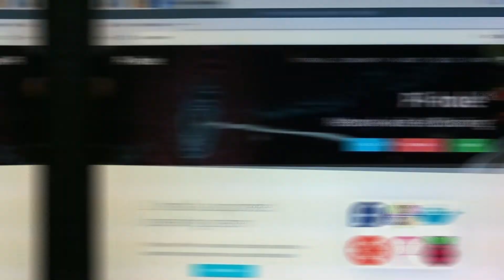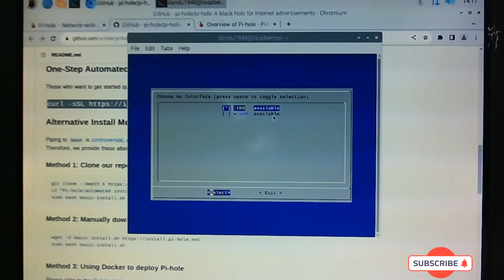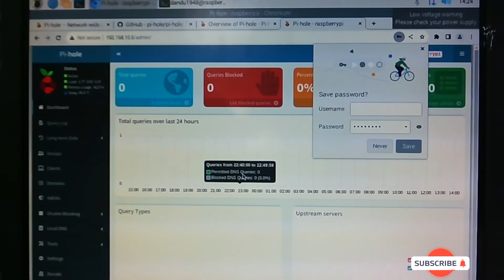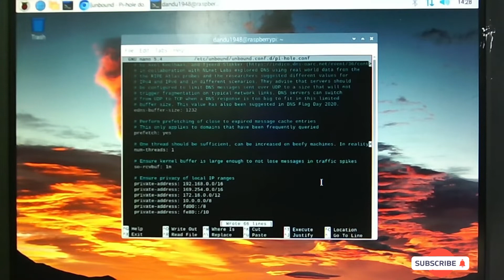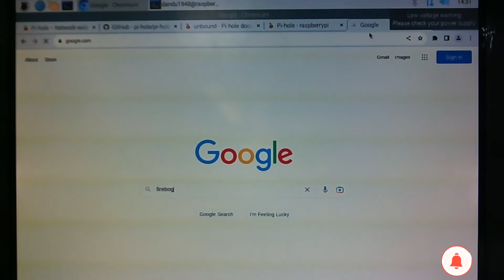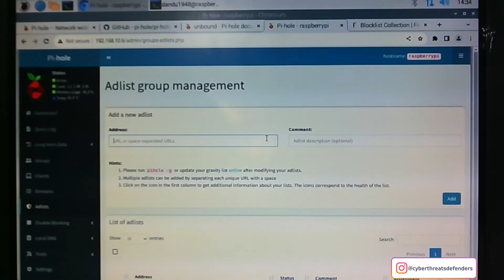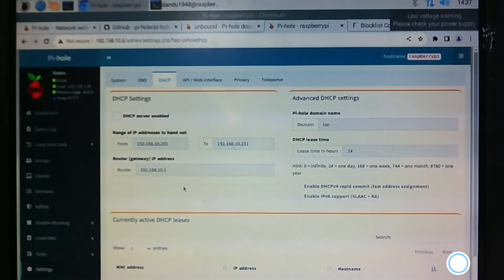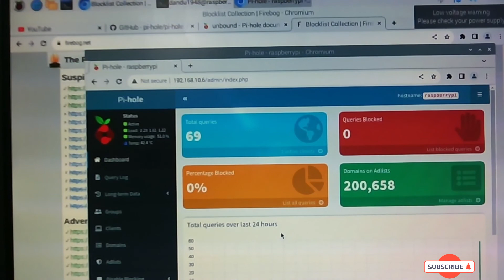Instalacion de sistema de defensa de internet con pi-hole en raspberry pi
En este video aprenderás como utilizar la maquina raspberry pi como un sistema de defensa de tu red utilizando la aplicacio de pi-hole

Intro/Outro music credits to:
Summer Resort - AShamaluevMusic